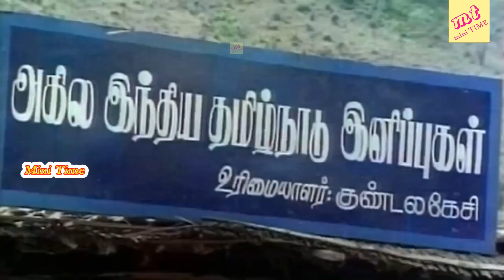சிரிச்சு சிரிச்சு வயிறு வலிக்குதுடா யாருடா சாமி நீங்க!பாருங்கள் பகிருங்கள்!GoundamaniSenthil Comedy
Goundamani​​ Senthil Funny Comedy ||Goundamani Senthil Comedy ||Subramani Karuppaiya (born 25 May), known by his stage name Goundamani, is an Indian film actor and comedian. He is better known for his comic duo partnership in Tamil films with fellow actor Senthil. His real name "Mani" got the "Counter" prefix for his ability to give counter on the spot and off the script (as a warning to his co artiste to be prepared) on stage and during shooting which eventually evolved into Goundamani as per Bhagyaraj who was writing scripts and title credits for Bharathiraja in his early days during the movie 16 Vayathinile.